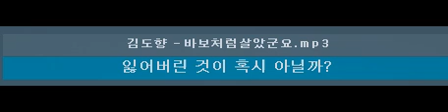바보처럼 살았군요 김도향